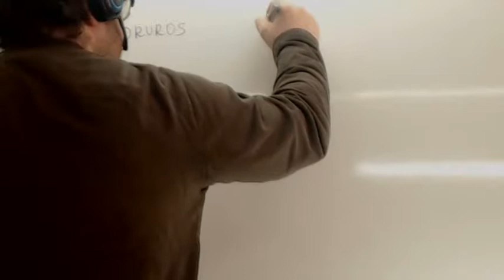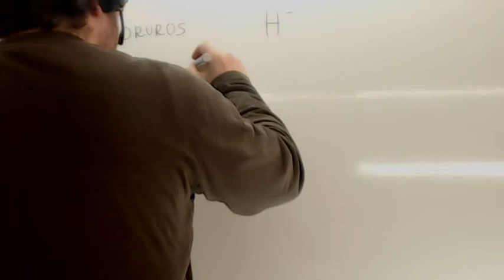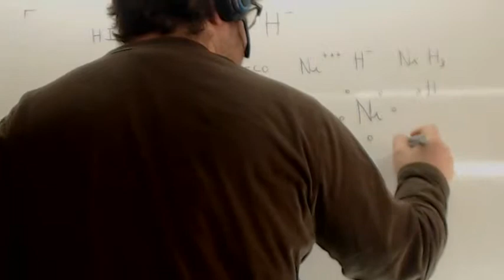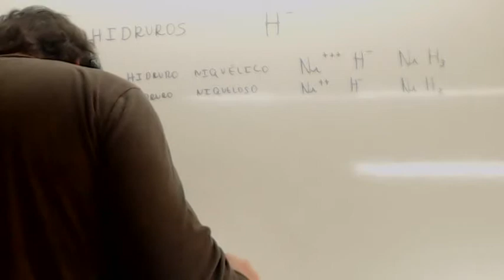Formulacion inorganica Hidruros Usero